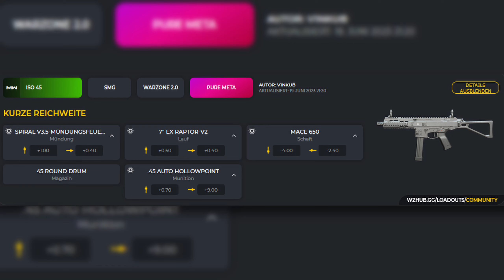Ich hab den WELTREKORD auf VONDEL aufgestellt!🚨 (45 Kills SOLO)